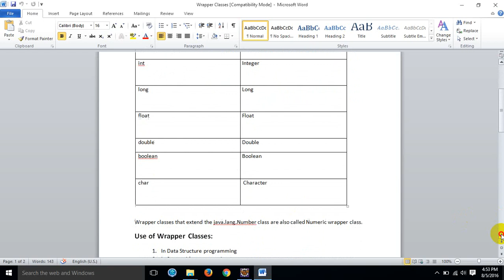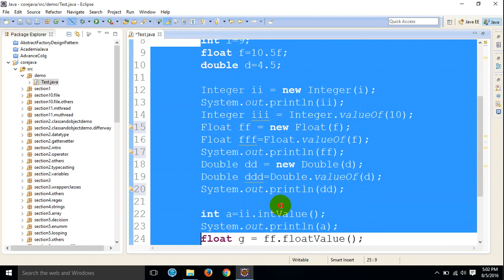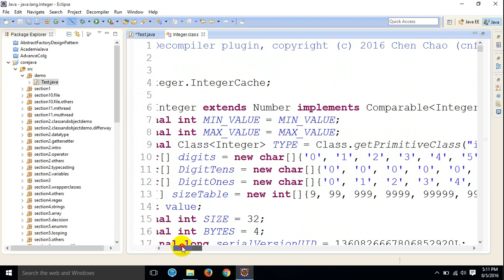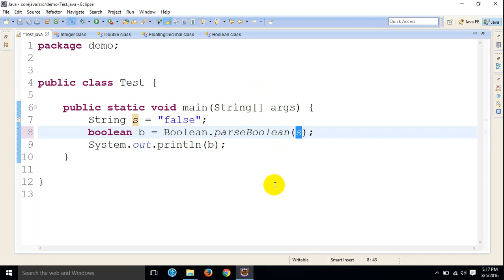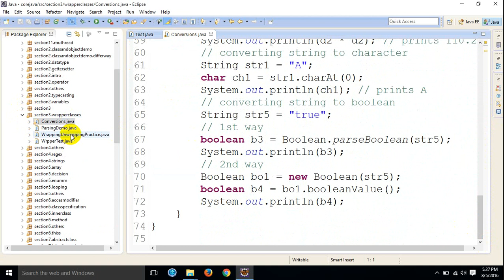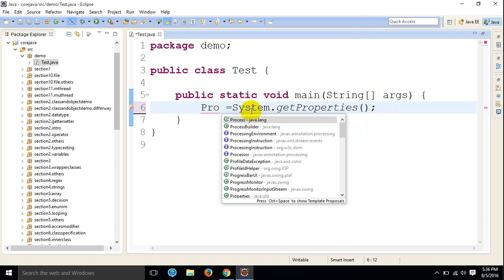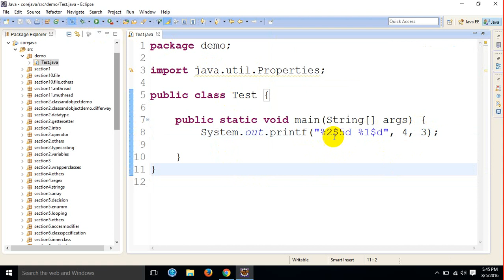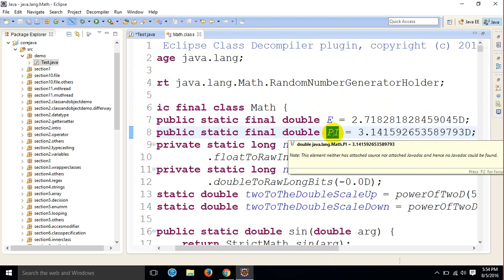Java Lesson in Nepali [ class libraries part1]